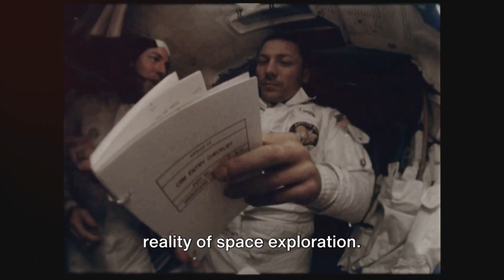🛰️Luna 25: The Moon Mission That Crashed 2023🚀🌑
🌕🚀 The Luna 25 Mission: A Lunar Odyssey Remembered 🛰️🌑

Join us as we journey back in time to revisit the historic Luna 25 mission, an ambitious lunar endeavor that left an indelible mark on space exploration.

In this video, we delve into the story of Luna 25, the Russian lunar lander that was part of the Luna-Glob program, designed to explore the Moon's south pole. Unveil the mission's objectives, from studying the lunar regolith to investigating the Moon's exosphere.

📡 We'll follow the mission's launch and lunar approach, tracking its journey toward the lunar surface. Discover the challenges and triumphs faced by the dedicated team of scientists and engineers who worked tirelessly to make Luna 25 a reality.

🌘 However, as we explore the mission's descent, we confront the stark reality of space exploration: its inherent risks and complexities. Luna 25 faced technical difficulties during its landing attempt, leading to an unfortunate crash on the lunar surface.

This video is not just a reflection on a mission's end but also a celebration of human exploration, innovation, and the courage to push the boundaries of knowledge.

🌌 Join us as we remember Luna 25, a testament to humanity's unyielding spirit of discovery. Through both its successes and challenges, it leaves an enduring legacy for future lunar missions.

As Luna 25 rests on the Moon's surface, its story continues to inspire the next generation of lunar explorers. 🚀🌕🪐